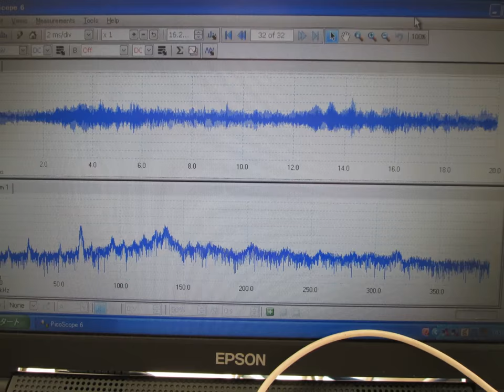超音波実験写真 Ultrasonic experiment photo